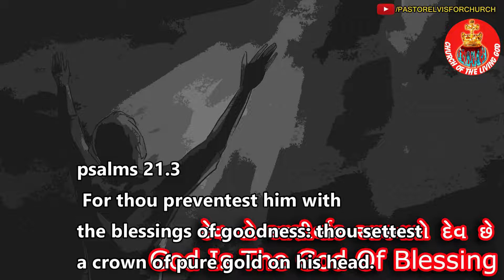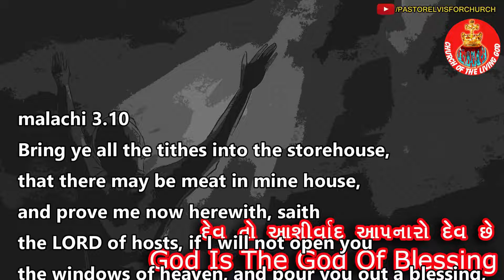1607 God Is The God Of Blessing, દેવ તો આશીર્વાદ આપનારો દેવ છે.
God Is The God Of Blessing.
દેવ તો આશીર્વાદ આપનારો દેવ છે.